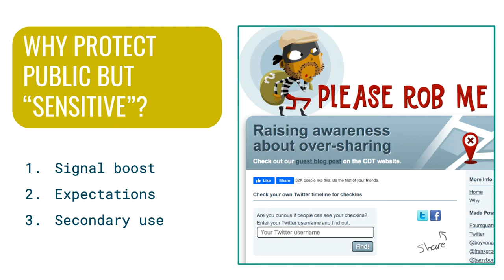Building LLTDM: Privacy & Ethics Video 5